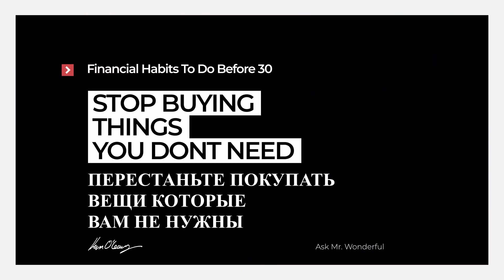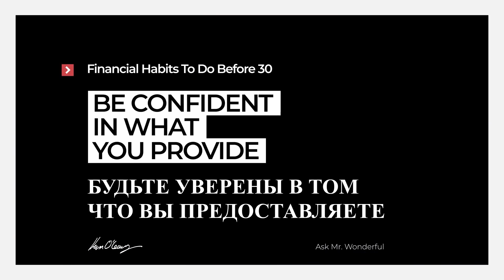Кевин О'Лири: 5 Финансовых Советов которых нужно придерживаться до 30-ти.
Поговорка «время - деньги» актуальна как никогда. Не исправляя свои плохие финансовые привычки в 20-летнем возрасте, вы жертвуете доходом, который потенциально могли бы получить накопив неплохое состояние. Вот 5 советов, которые вы можете попробовать до 30 лет, чтобы привести свои финансы в порядок.